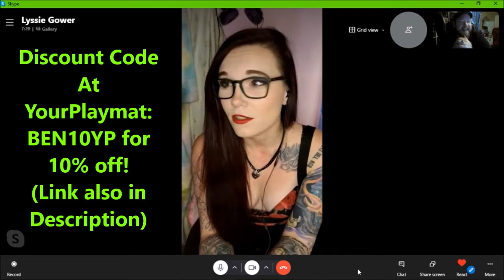OF Debacle W/ Lyssie & How This Could Affect Other Communities like Yu-Gi-Oh!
Unique Code: BEN10YP
Yourplaymats Link/URL:

My Book: